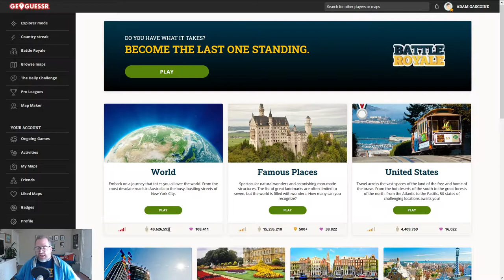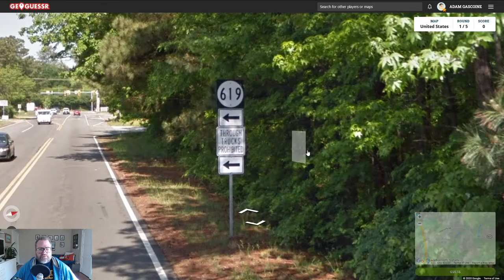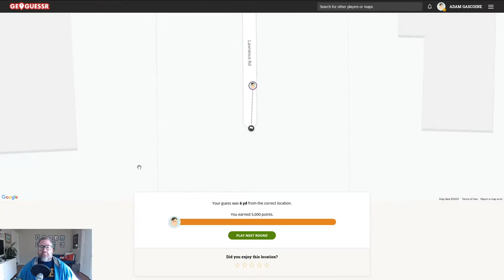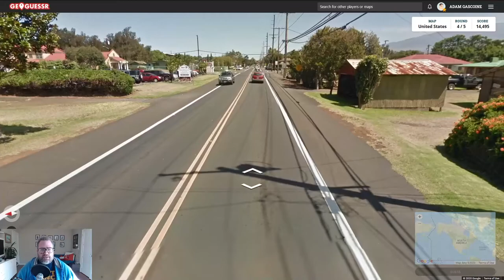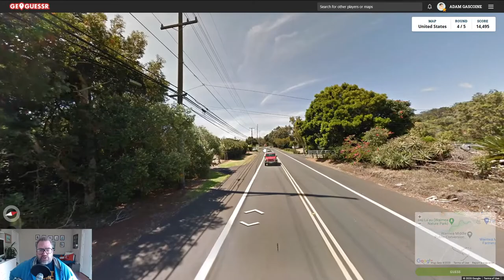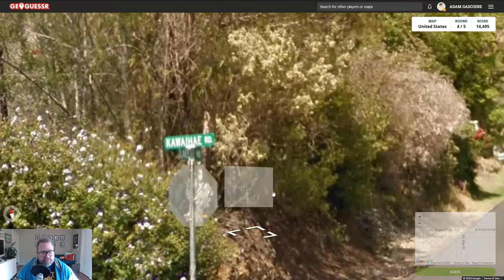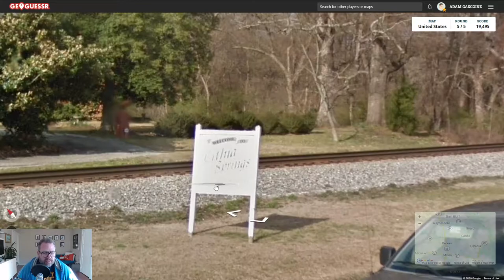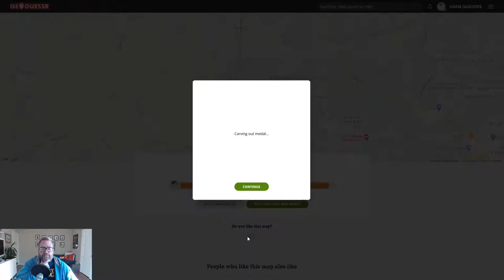Let's Fail: GeoGuesser - USA #2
Straight into a second game of GeoGuesser. Getting a little better at it. I think I'll have to start going with time limits soon though.